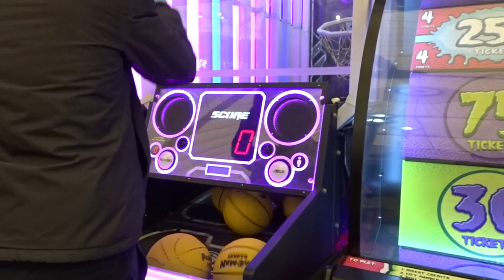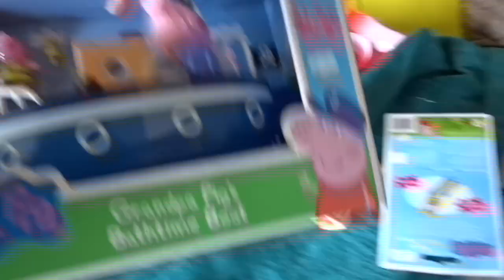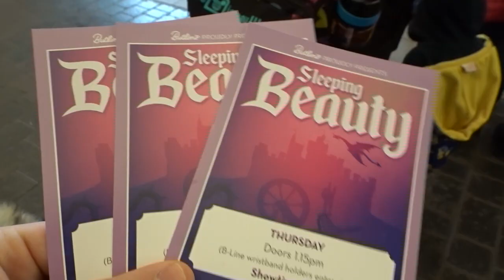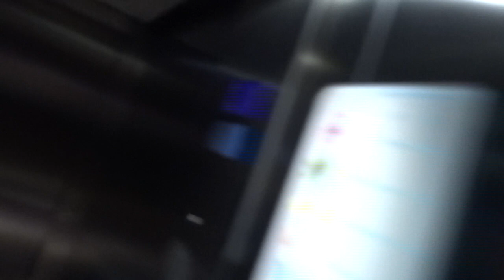BUTLINS BOGNOR REGIS | DAY 4 | BUTLINS BOGNOR REGIS LAST DAY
Welcome to our Butlins Bognor Regis last day. We had a truly wonderful time at Butlins Bognor Regis and we will certainly be coming back soon.

The staff at Butlins Bognor Regis were superb. The hotel accommodation was incredible and the entertainment was brilliant. We've not been to all of the Butlins Resorts and we would say that Butlins Bognor Regis is our favourite. It was amazing and Billy Butlin would be proud.